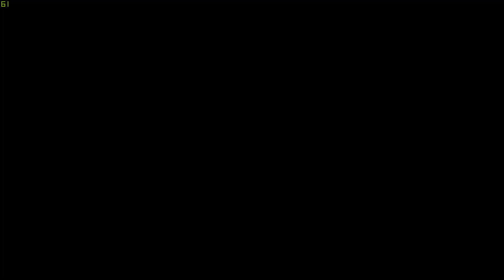Mario Party 9 King Boo's Horror Castle Party #27 (Master Difficult)